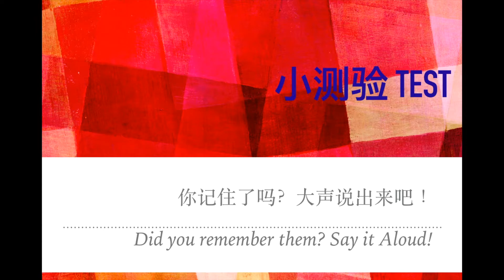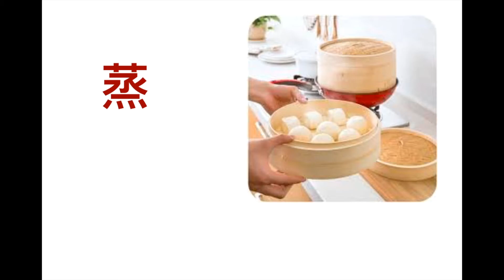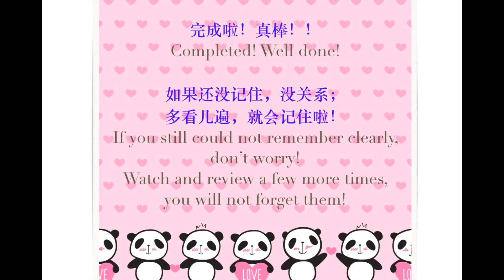Food: Cooking Methods 食物：烹饪方法